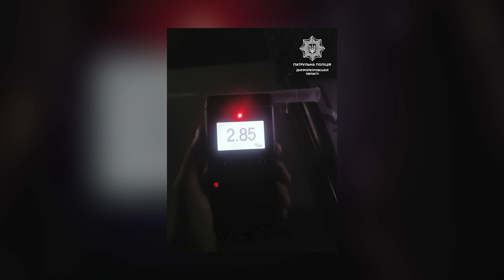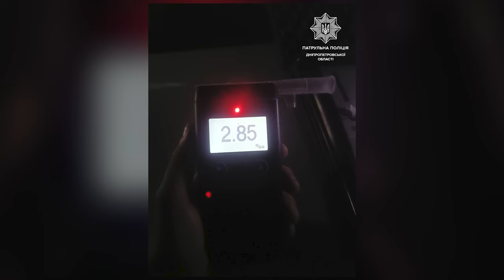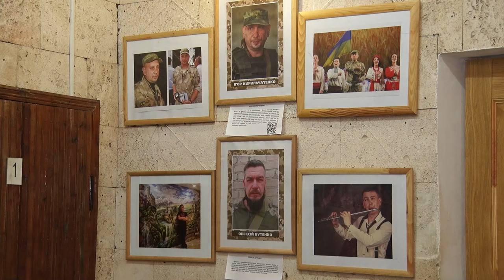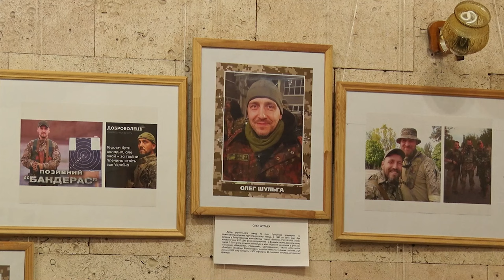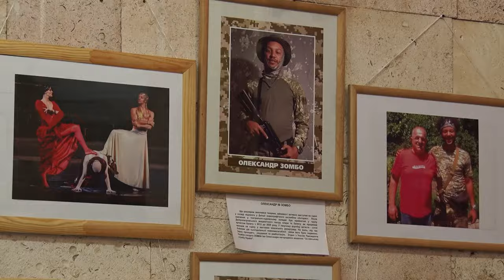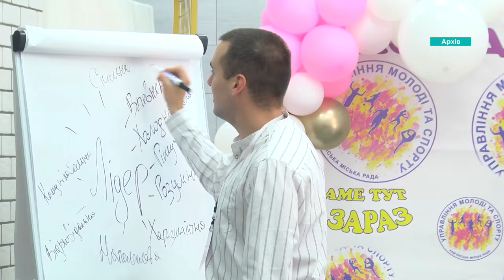🔴Новини OPEN NEWS 18:15. 26 серпня 2024 року. Подробиці атаки! Смертельне ДТП! Нагороди олімпійцям!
ОПИС: 18:15. В ефірі OPEN NEWS. Понеділок, 26 серпня 2024 рік. Актуальні новини Дніпра та області від команди «Відкритого».

00:00 - Початок випуску
01:03 - Подробиці ранокової атаки росіян по Дніпровському району
04:50 - Внаслідок обстрілу у нашому регіоні ввели екстрені відключення світла
05:05 - По обіді під час артобстрілу у Нікополі загинув 47-річний чоловік
05:30 - Днями у Дніпрі правоохоронці затримали водіїв напідпитку
06:07 - На трасі Дніпро-Магдалинівка сталася смертельна аварія
06:22 - У центрі Дніпра водій наїхав на двох підлітків, які переходили дорогу по зебрі
06:45 - У Дніпрі відкрилася унікальна інтерактивна виставка «Їх з Перемогою чекають Музи»
10:18 - У Дніпрі триває прийом документів на отримання стипендій імені Олександра Поля
11:30 - Федерація дзюдо Дніпропетровської області обрала очільника та внесла зміни до статуту
14:27 - Борчиня з Кривого Рогу Каміла Кучма посіла 2 місце на чемпіонаті світу U17 в Йорданії
14:40 - А легкоатлет з Дніпра Михайло Кохан став срібним призером етапу Діамантової ліги у Польщі
15:07 - Марк Вороной з Дніпра виборов бронзу на Чемпіонаті Європи серед мінікадетів
15:26 - Президент вручив нагороди олімпійцям
16:00 - Українці відзначили 33 річницю Незалежності у Норвегії
19:41 - Погода на Дніпропетровщині на тиждень
20:22 - Кінець випуску